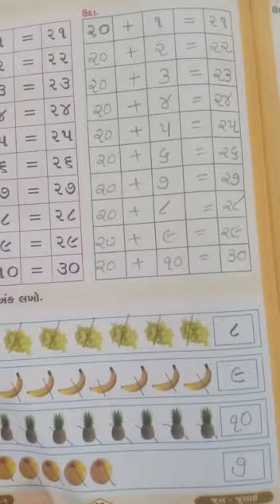H. K. G. GM (20/10/2020)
Maths Written